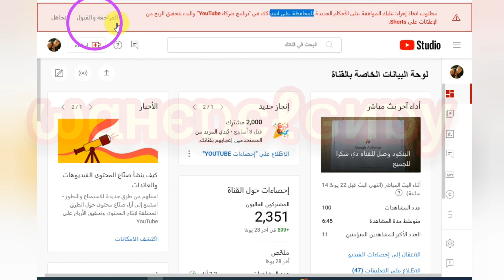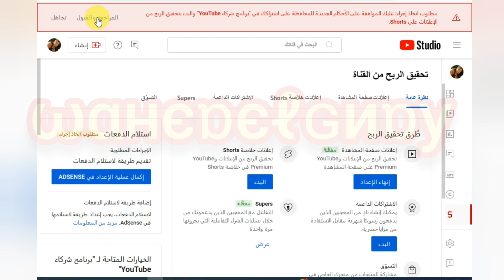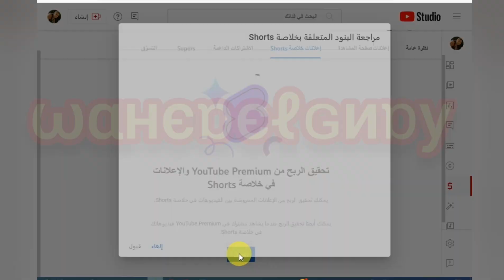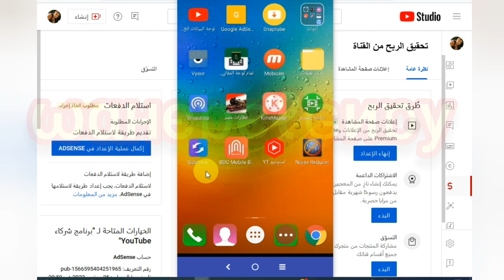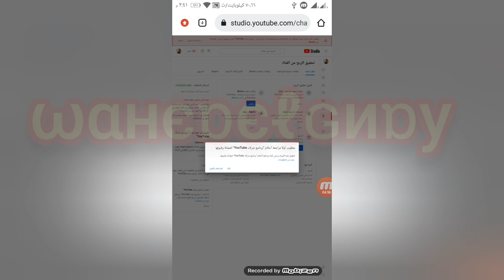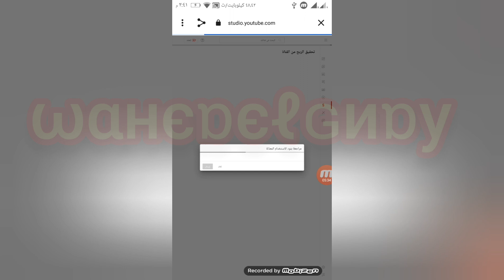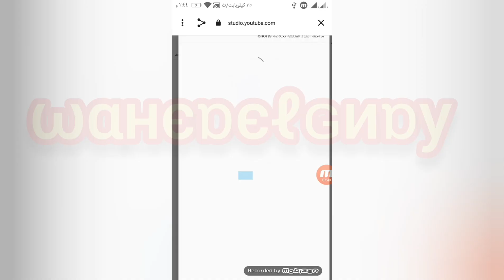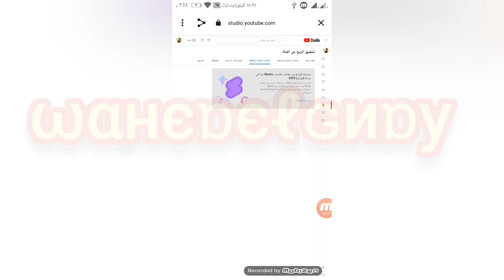طريقة الموافقة علي الشروط والاحكام الجديدة لتحقيق الربح من اليوتيوب فى 2023 ومن الفيديوهات القصيره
طريقة الموافقة على   أحكام  وسياسات "برنامج شركاء YouTube" الجديدة  او  الطريقة الصحيحة للموافقه علي  الشروط والاحكام الجديدة او طريقه الموافقه علي الاتفاقيه الجديده  لتحقيق الربح من اليوتيوب فى 2023 | تحقيق الربح من الفيديوهات القصيره /طريقة الموافقه على الاحكام الجديدة من الكمبيوتر او الموافقة على شروط الربح من اليوتيوب من الموبايل و الاحكام الجديدة للربح من اليوتيوب 2023 .
الرساله الجديدة الخاصة بالربح من اليوتيوب  لجميع القنوات المفعله او المنضمه الي برنامج شركاء اليوتيوب اقدم في هذا الفيديو  شرح كامل وتفصيلى لطريقة الموافقه على السياسات والاحكام الجديدة الخاصة بالربح من اليوتيوب ، والشروط الخاصة بتحقيق الربح من الفيديوهات القصيرة  و ما هى الخطوات التى يجب على جميع منشى المحتوى الموافقة عليها لاستمرار تفعيل الربح على القناة .
شرح طريقة الموافقة علي أحكام وسياسات برنامج شركاء يوتيوب لبدء تحقيق الربح من ميزة مشاركة أرباح الإعلانات على Shorts اعتبارًا من (فبراير) 2023، عليك الموافقة على الأحكام الجديدة قبل هذا التاريخ ولابد من الموافقة علي هذه الاتفاقية قبل ١٠ يوليو والا ستتم ازالة القناة من برنامج شركاء يوتيوب .
ــــــــــــــــــــــــــ
في هذا الفيديو الاجابه علي كل من الاسئله الاتيه :

◀ ما هي الشروط والأحكام الجديدة التي يجب الموافقة عليها لتحقيق الربح من اليوتيوب في 2023؟
◀ ما هي الخطوات التي يجب اتباعها للموافقة على الشروط والأحكام الجديدة لتحقيق الربح من اليوتيوب في 2023؟
◀ هل يجب علي الانضمام إلى برنامج شركاء اليوتيوب للموافقة على الشروط والأحكام الجديدة لتحقيق الربح من اليوتيوب في 2023؟
◀ هل تم تغيير أحكام وشروط الاشتراك في برنامج شركاء اليوتيوب لتحقيق الربح من اليوتيوب في 2023؟
◀ ما هي المعلومات التي يجب توفيرها للموافقة على الشروط والأحكام الجديدة لتحقيق الربح من اليوتيوب في 2023؟
◀ هل تغيرت شروط وأحكام الاستخدام الجديدة لليوتيوب وما هو تأثير ذلك على تحقيق الربح من اليوتيوب في 2023؟
◀ هل يجب علي القيام بأي تغييرات على قناتي اليوتيوب للموافقة على الشروط والأحكام الجديدة لتحقيق الربح من اليوتيوب في 2023؟
◀ ما هي العوامل التي يتم تحديد بها معدل الربح للقنوات في اليوتيوب في 2023 وهل تغيرت هذه العوامل؟
◀ هل تم تغيير شروط استخدام مواد الأطفال والعائلة في اليوتيوب في 2023 وما هو تأثير ذلك على تحقيق الربح من اليوتيوب؟
◀ هل تم إضافة شروط جديدة لحماية الخصوصية والبيانات الشخصية في اليوتيوب في 2023 وما هو تأثير ذلك على تحقيق الربح من اليوتيوب؟
ــــــــــــــــــــــــــ
ــــــــــــــــــــــــــ
                             ـــــــــــــــــــــــــــــــــــــــــــــــــــ
                             ● ●    (فيديوهات مهمه )     ● ●

ــــــــــــــــــــــــــ
                                                   ــــــــــــــــــــــــــ
                                                   ــــــــــــــــــــــــــ
╔ ஜ۩☢۩ஜ ╗